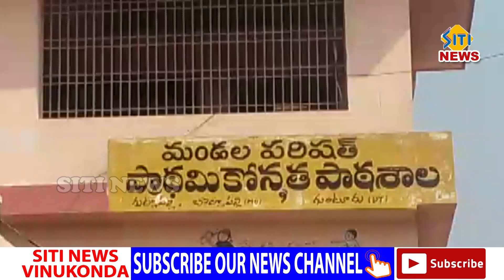sitinews vinukonda 24-11-2018